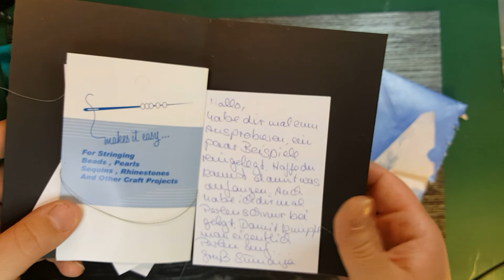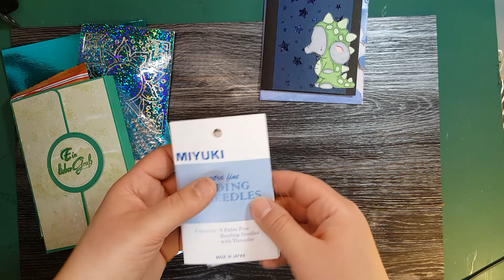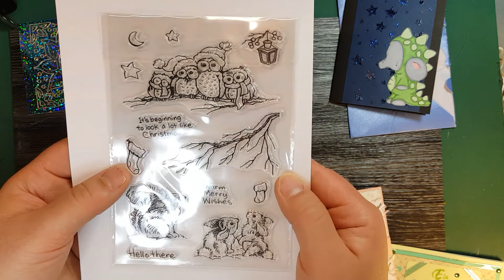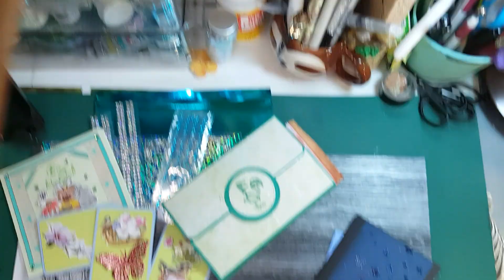Tausch- und Üpost 😍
Ich habe Post bekommen :)
Einmal ein ATC-Tausch zum Thema "Frühlingserwachen" und dann noch eine kleine Üpost :)

Ich bin als @renisbastel bei Instagram.

Schaut auch gerne in meiner Facebook Gruppe vorbei
Reni's Bastel ChaOase

Das Video enthält unbezahlte Werbung wegen Markennennung.